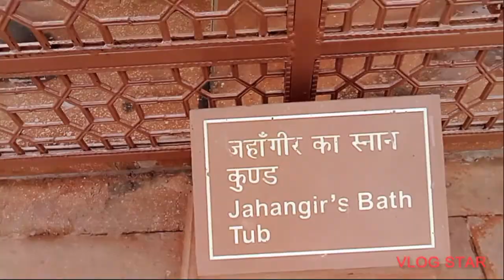train nikal gai 😥,par aakhir pahunch hi gaye🙂 Agra ❤️ (part 1)